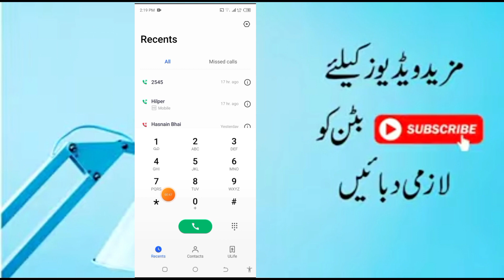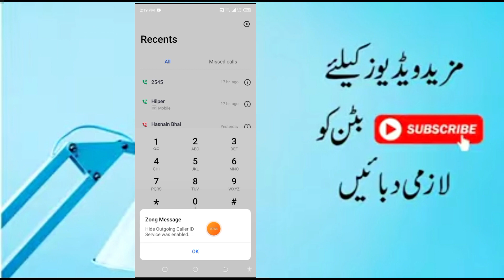😄 New Amazing Code Call Number Hide || Make a Call with private number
Hi Friends in This Video 😄 New Amazing Code Call Number Hide || Make a Call with private number

Your Queries -
number hide kaise kare
incoming call ka number kaise chupaye
incoming call ka number hide kaise kare
incoming call ka number kaise hide karen
how to hide incoming call number
kisi ka call aaye to number na dikhe
kisi ka phone aaye to number na dikhe
call aane par sirf naam show kaise kare
outgoing call ka number kaise hide kare
outgoing call ka number kaise chupaye
incoming call hide kaise kare, hide number
call aane par number na dikhe
call aane par number show na ho
phone aane par number na dikhe
call aane par sirf naam show kaise karen
call aaye to number na dikhe 2023
call aane par number hide kaise karen
kisi ka phone aaye to number na dikhe kaise kare

Technical Abdullah Video